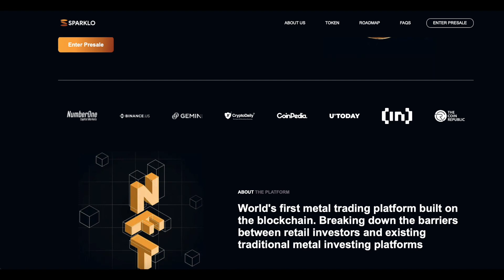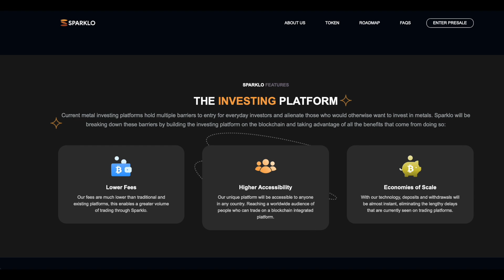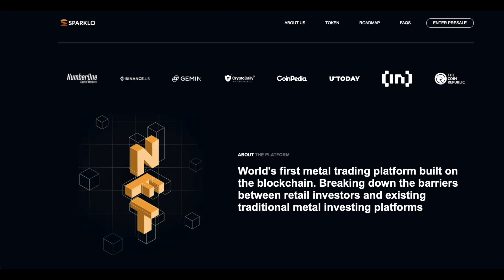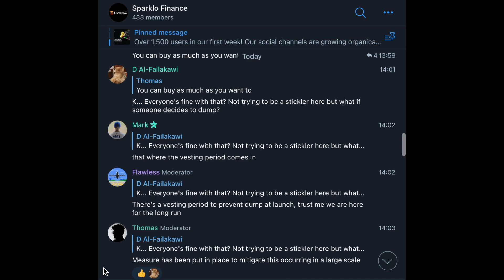Sparklo – SPRK token presale Investing in metal is simple and safe